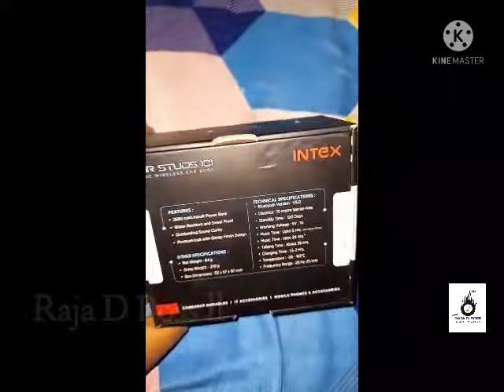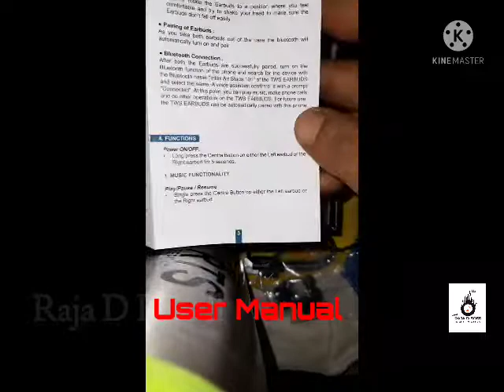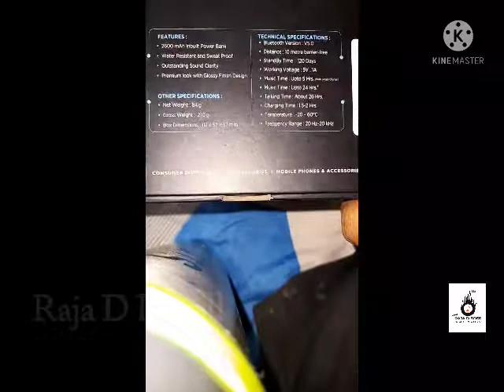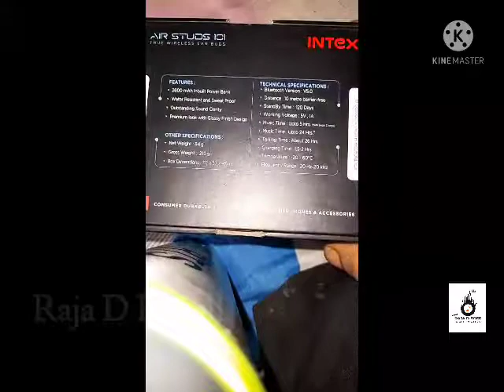INTEX AIR STUDS 101, Proudly Indian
Intex STUDS 101
Bluetooth wireless headset
comes with 24 hours performance
in single charge.

Xtra feature

2600 mah big battery
with red and blue
led lights.

Power Bank
can charge mobile fones
inability.

Facebook    : Raja D Boss
Instagram  : Raja D Boss
YouTube    :  Raja D Boss ll

Thank you everyone for giving ur precious time.